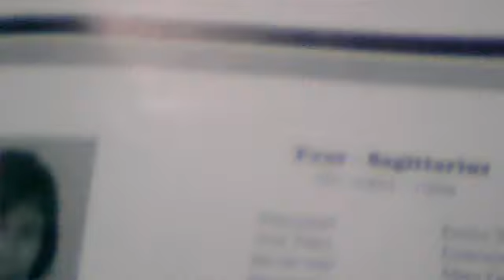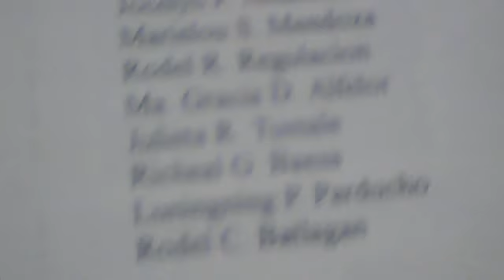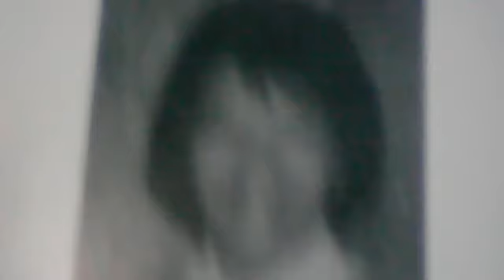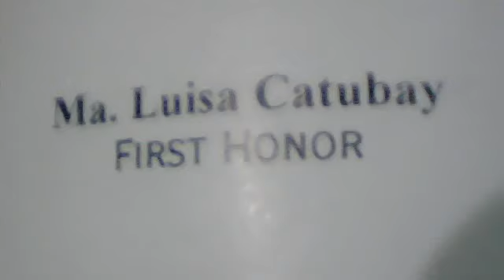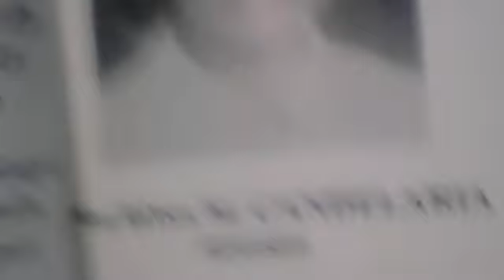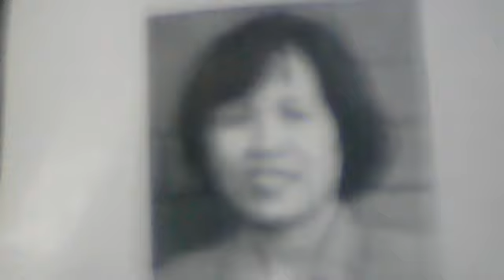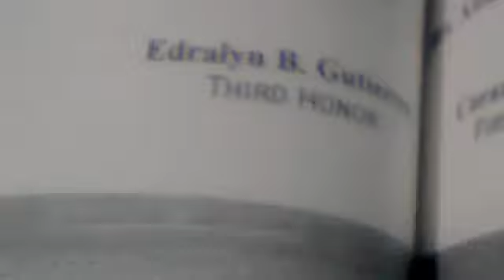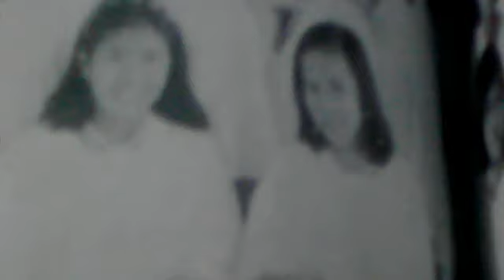Webcam video from October 19, 2012 10:04 PM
GMATHS BATCH 93-94 SECTION SAGITARIUS, SCORPIO, CANCER, GEMINI VIDEO COVERAGE # 2 MARLON ANTONIO M. PARREÑO BACHELOR OF SCIENCE IN COMPUTER SCIENCE EARIST CAVITE CAMPUS (ECC) SINGER COMPOSER LYRICIST ARRANGER GENERAL MARIANO ALVAREZ CAVITE MANILA PHILIPPINES